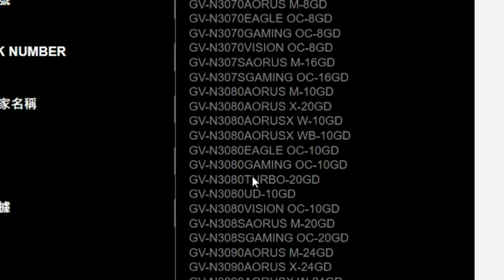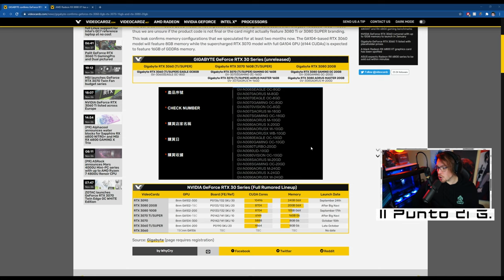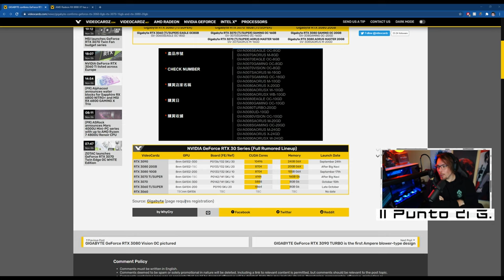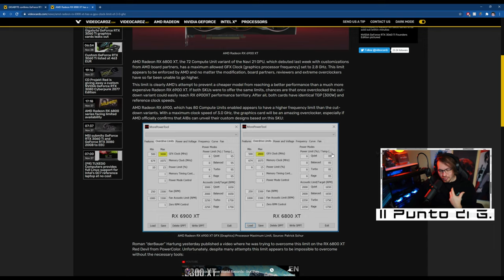RTX 3060 8GB / 3070 16GB / 3080 20GB CONFERMATE | Voglio COMPRARE la RX 6900XT al LANCIO!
Il titolo è abbastanza esplicativo! Fatemi sapere la vostra!

MSI RTX 2080 Gaming X TRIO
32 GB RAM DDR4 3600 MHz
SSD m.2 Samsung 970 EVO PLUS
2 x SSD Samsung 860 EVO
2 x SSD Samsung 860 QVO
MOUSE Logitech G903
HEADPHONES Steel Series Arctis Pro wireless
MIC: Shure SM7B with GO XLR
MIRRORLESS: Sony a5100

1.671K Views - Mar 5, 2024
76% . 7.62K/10K